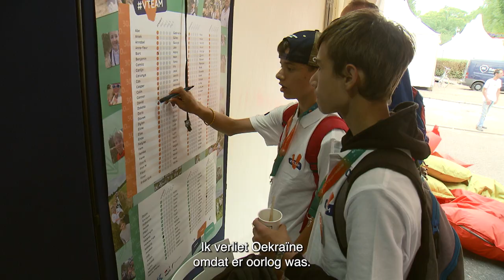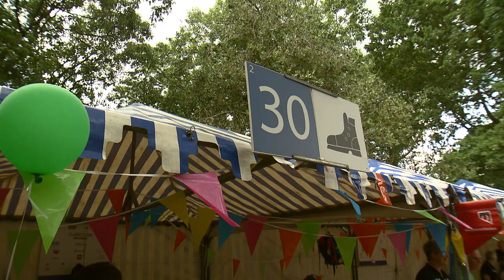Pasha uit Oekraine wandelt met Vteam de Nijmeegse 4Daagse voor vrede en vrijheid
'Iedereen zie je wel naar de kant lopen omdat iemand speciaal voor jou komt aanmoedigen. Pasha heeft dat niet.'